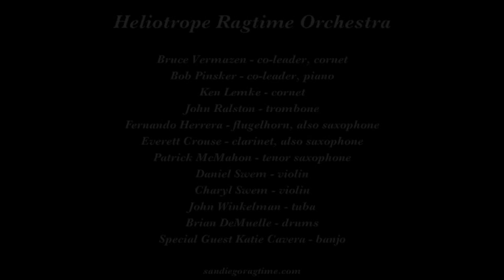Heliotrope Ragtime Orchestra "Knice and Knifty"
The Heliotrope Ragtime Orchestra plays "Knice and Knifty" on November 29, 2015 at the 36th Annual San Diego Jazz Fest.